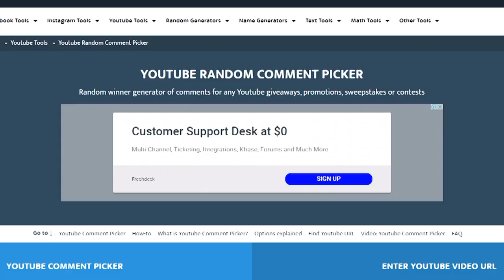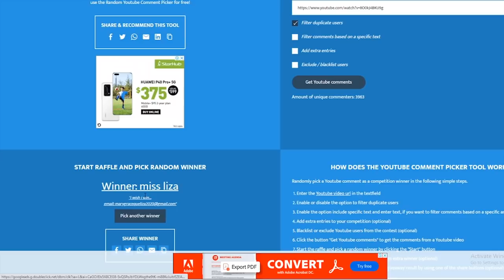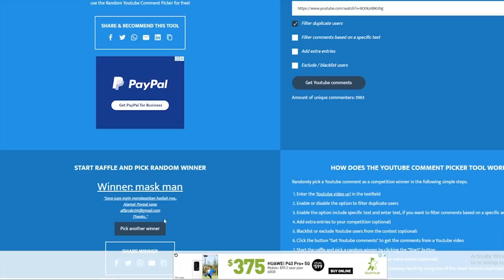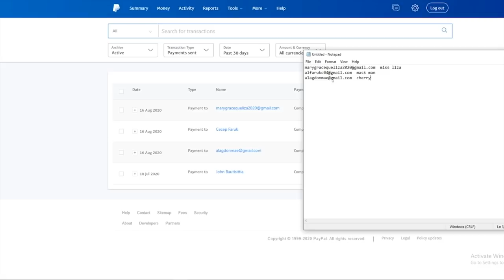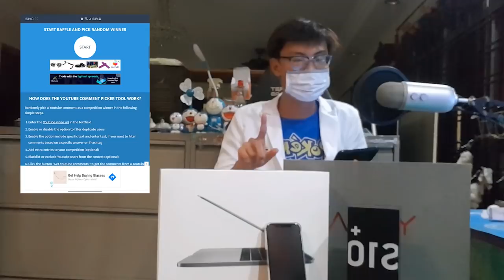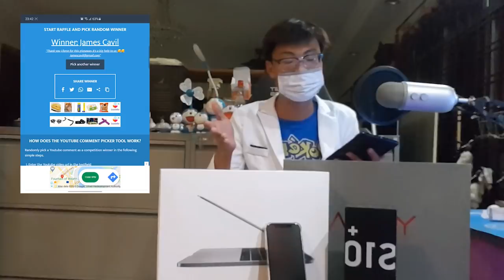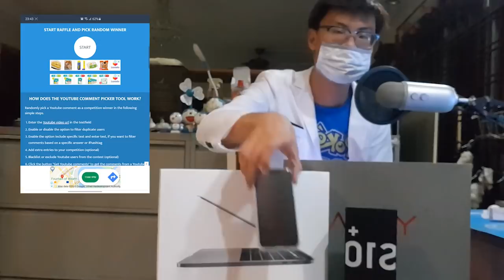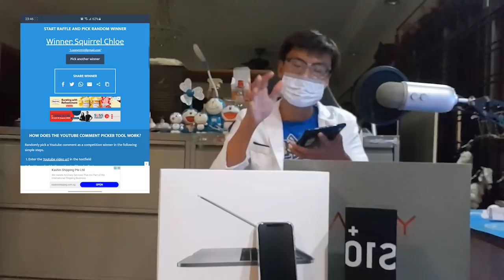Giveaway Result #2 !! + 3 x $50 USD PayPal Giveaway!!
Increase your winning chances by donating to charities and families in need during this pandemic period!

In the next video, I'll use this to choose 3 winners.

Goodluck to all, and stay safe!